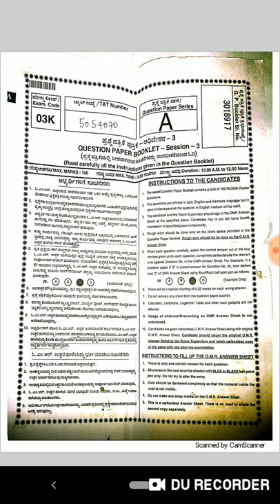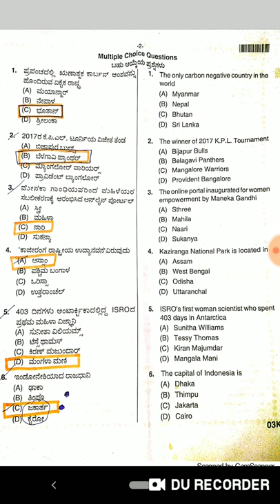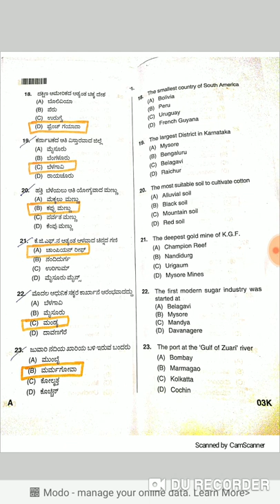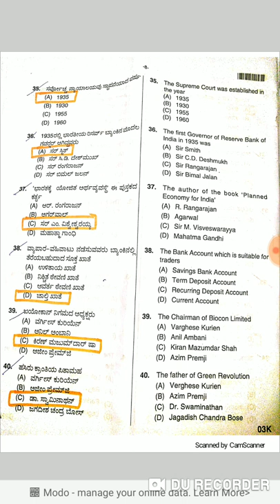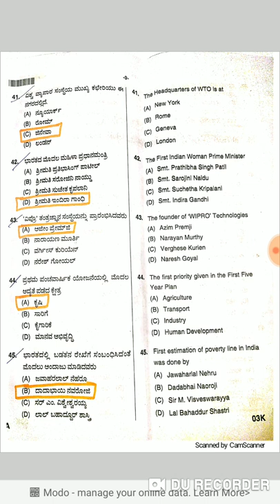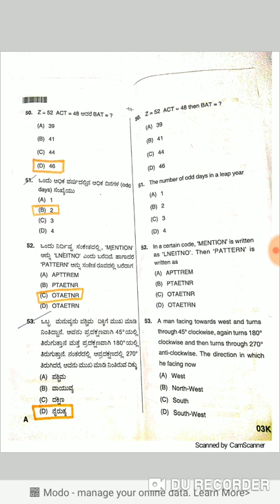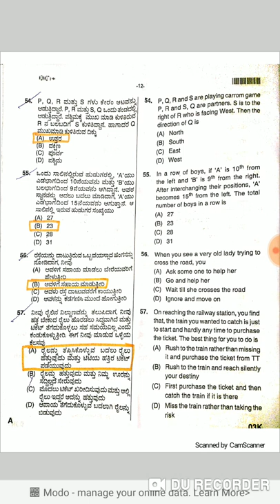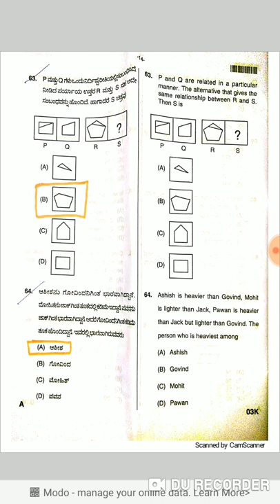KSRTC ASSISTANT TRAFIC INSPECTOR 2018// COMPTTATIVE EXAM QUESTIONS// USE ALL EXAMS// KEY ANSWER 2018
KSRTC ASSISTANT TRAFIC INSPECTOR 2018// COMPTTATIVE EXAM QUESTIONS//